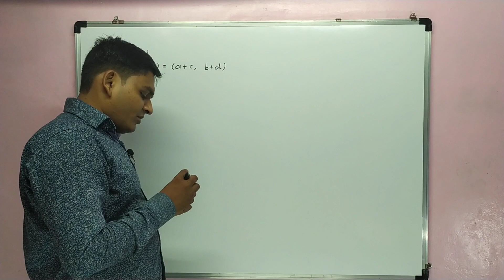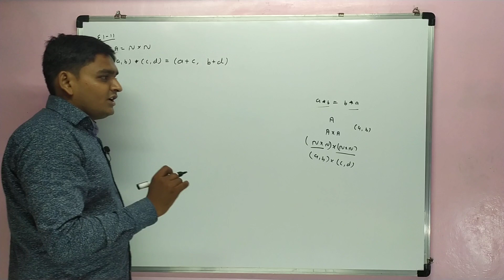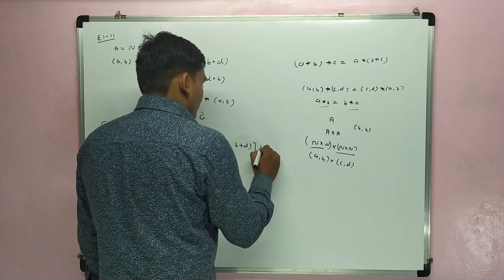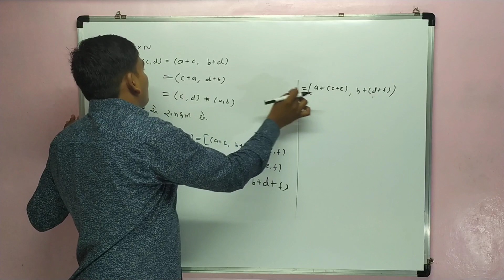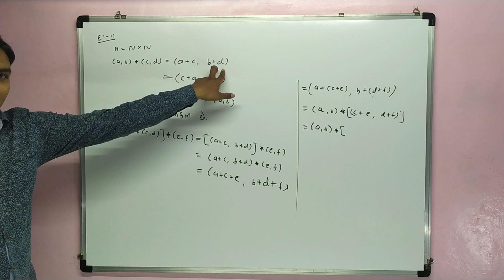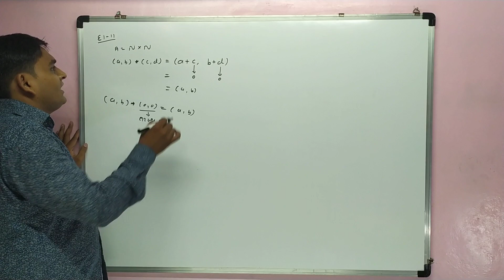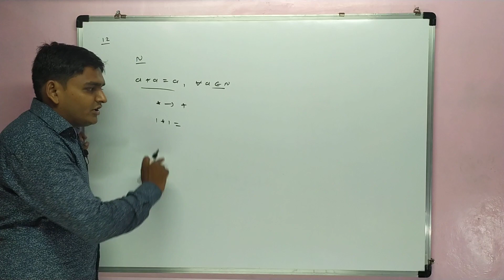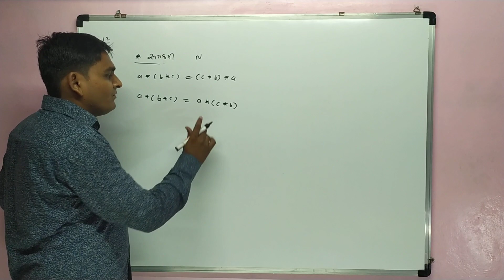Std 12 Sci.|| Maths || ch-1 sambandh ane vidhey || gujarati medium || Relation and Function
Std - 12 Sci. Maths Ch-1 sambandh ane vidhey Gujarati Medium
Std - 12 Sci. Maths Ch-1 Relation and Function  Gujarati Medium
Std - 11 Sci. Maths Ch-2 sambandh ane vidhey Gujarati Medium
Std - 11 Sci. Maths Ch-2 Relation and Function  Gujarati Medium
Class - 12 Sci. Maths Ch-1 sambandh ane vidhey Gujarati Medium
Class - 12 Sci. Maths Ch-1 Relation and Function  Gujarati Medium
Class - 11 Sci. Maths Ch-2 sambandh ane vidhey Gujarati Medium
Class - 11 Sci. Maths Ch-2 Relation and Function  Gujarati Medium
T.Y. B.sc.  Maths Relations
Std - 12 Sci. Maths Ch-1
Class - 12 Sci. Maths Ch-1
Std - 12 Sci. Maths
Class - 12 Sci. Maths
JEE MATHS
JEE
binary operations
dwik kriyao
dwik kriya
svadhyay 1.4 ( 11 )
svadhyay 1.4 ( 12 )